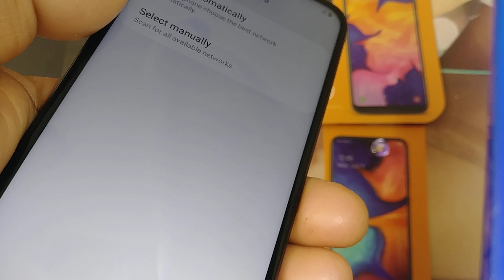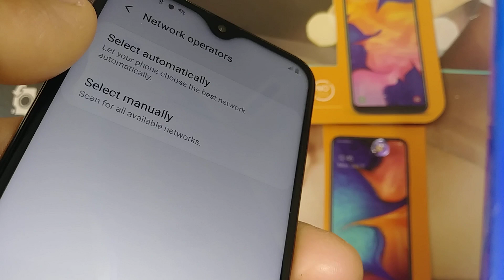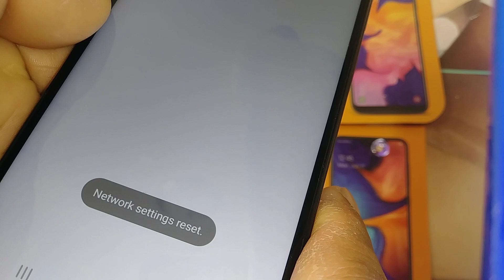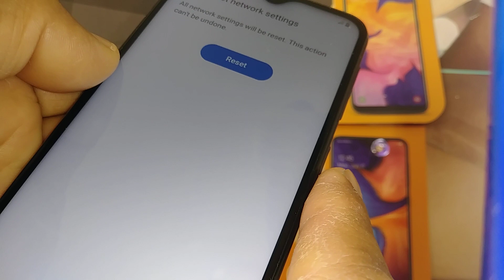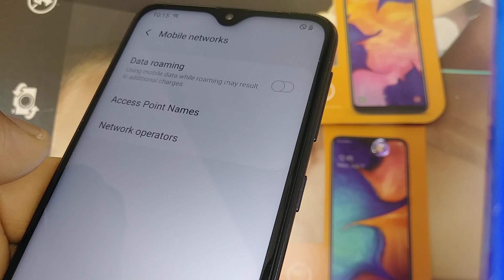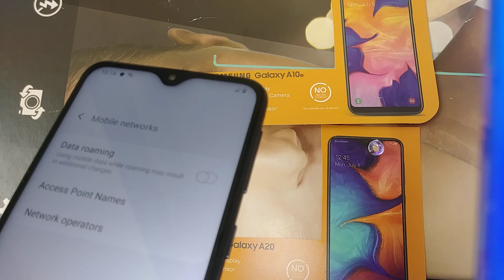Samsung Galaxy A10e, A20 Reset Network Settings // Fix Bad data Connection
If you experience phone freezing, bad internet connection or your phone turns off every moment, in this video how to refresh network settings and how to do a soft reset, by doing a wipe cache partition, this solution is for Samsung Galaxy A10e and Samsung Galaxy A20 but it should work on Motorola, LG , ZTE or Alcatel etc.